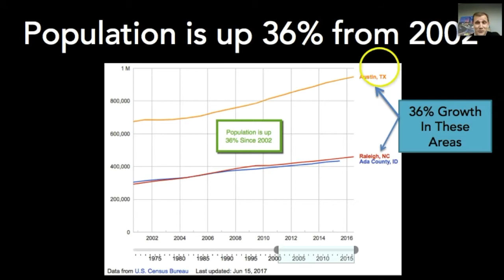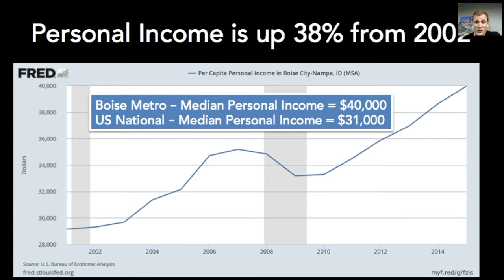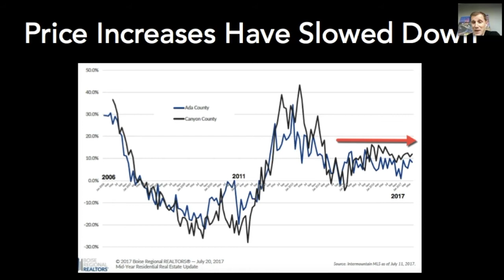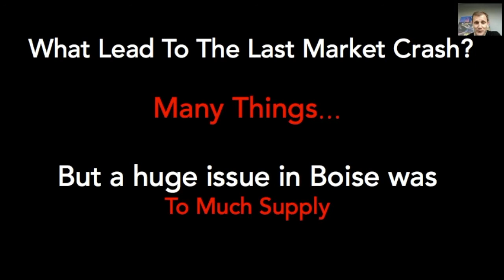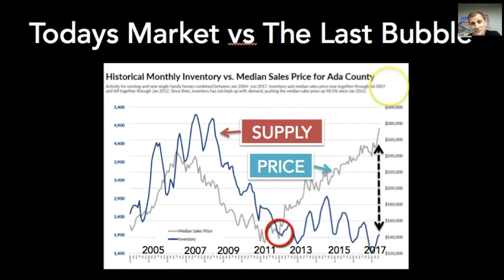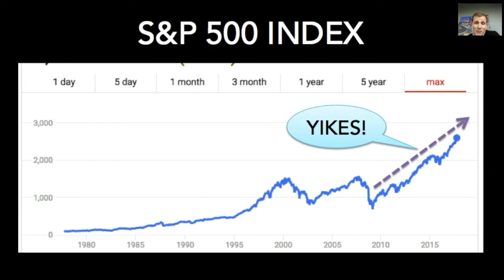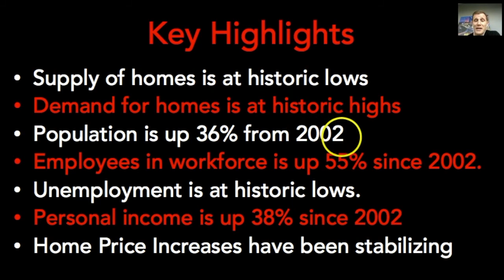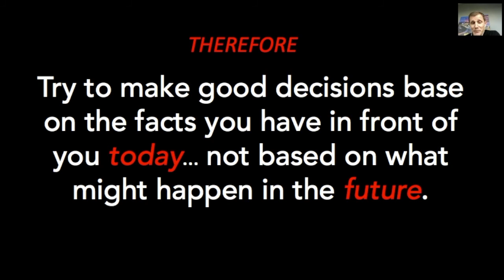2018 Housing Market Crash - Is it Possible?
Let's review the facts, you make your own conclusions.
Mike Turner examines the booming city of Boise, Idaho and national data.  Is your city immune to crash next year?
Mike Turner is a Boise-based author, entrepreneur, and innovator of the real estate industry. Father of two amazing daughters, married to a New York Times bestselling Author - AK Turner (she is way cooler than Mike), owner of an award-winning real estate firm in Boise called Front Street Brokers and a Licensed consultant on real estate and marketing. His current addictions are eggnog, making his wife laugh, and world travel with his kids.